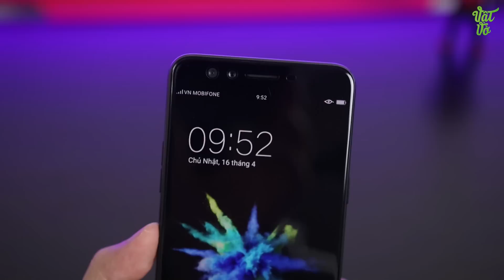Vật Vờ| Mở hộp OPPO F3 Plus đen, trải nghiệm CF Mobile cực ngon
15/4 OPPO chính thức bán F3 Plus màu đen và ra mắt tựa Game CF Mobile ngày 16/4 được sử dụng để trải nghiệm trên F3 Plus. Hôm nay chia sẻ với anh em về màu đen quyến rũ này và Game CF chơi hay đừng hỏi :))

500 ANH EM HÃY VỀ ĐỘI CỦA MÌNH :3